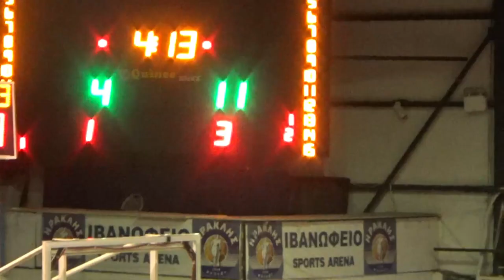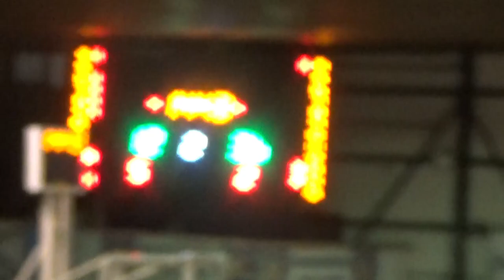Basketaki Summer Salonica Development - Cartel Bc vs Sintrim Team (19/06/2024)